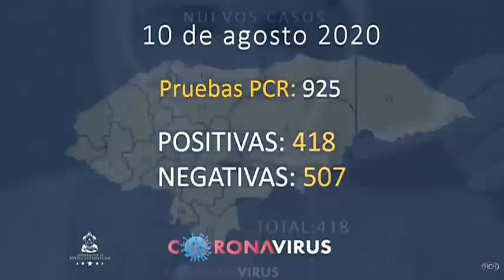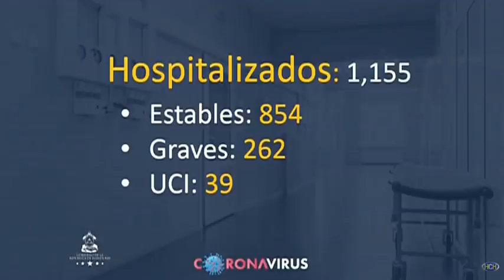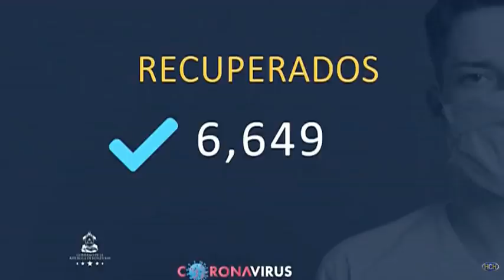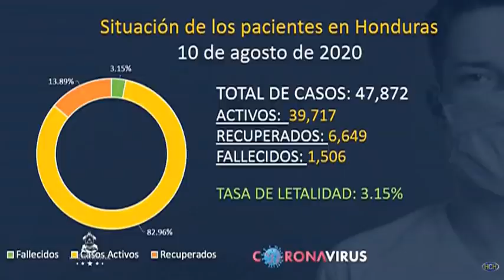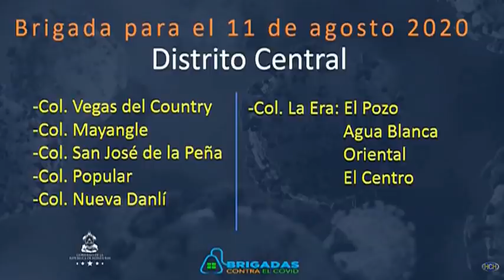SINAGER confirma 418 nuevos casos de Covid19, 11 fallecidos y 52 recuperados